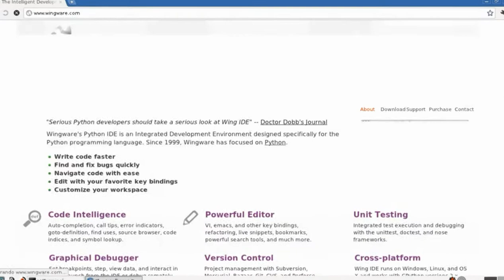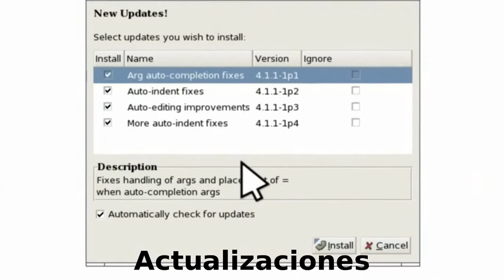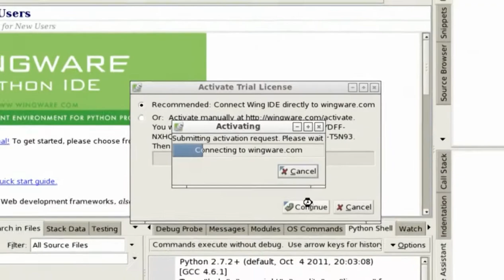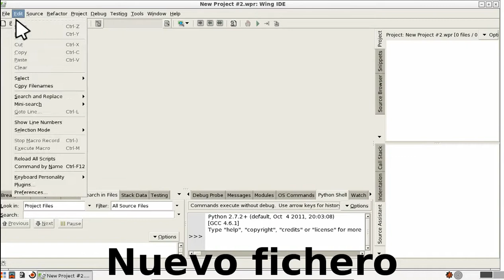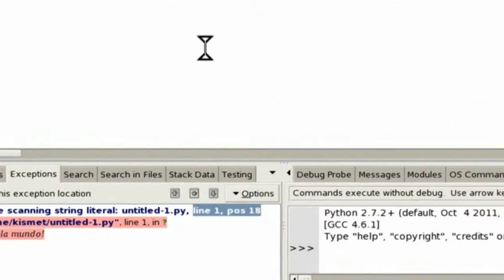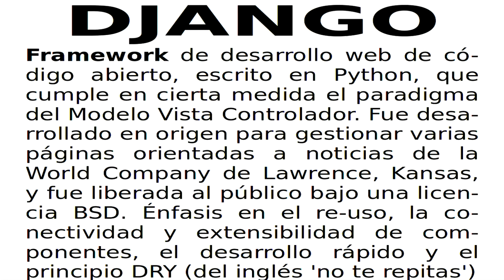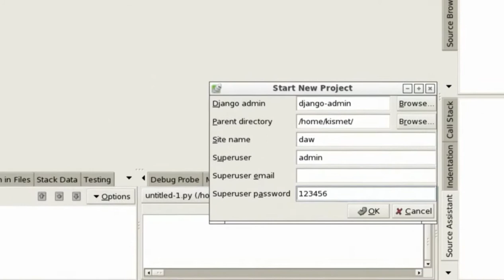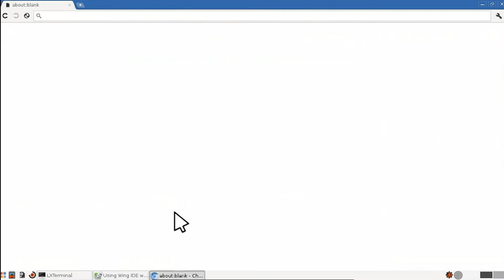Instalación y uso de WingIde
Los alumnos Rafael Bravo y Antonio Cañas del Ciclo Formativo de Grado Superior de Desarrolo de Aplicaciones Web del IES Gran Capitan de Cordoba ha elaborado un videotutorial donde explica la isntalación, depuración y uso del entorno de desarrollo WingIde orientado para python